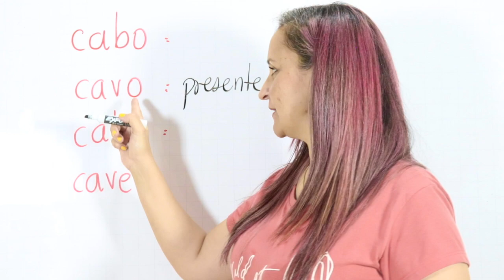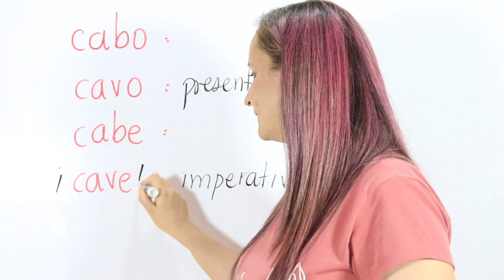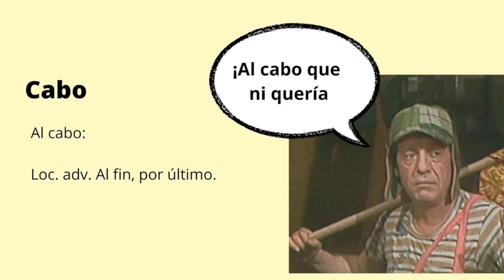CABO CAVO CABE CAVE - VERBO CABER - VERBO CAVAR - DIFERENCIAS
¡Hola! A que no sabías que la palabra cabo tiene vaaaarias definiciones. ¡Pues, aquí te explico!